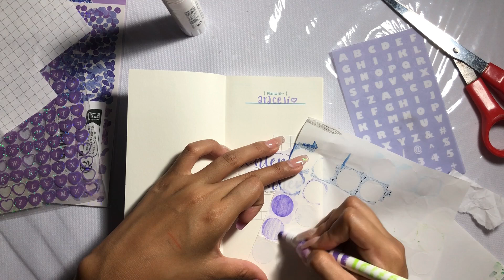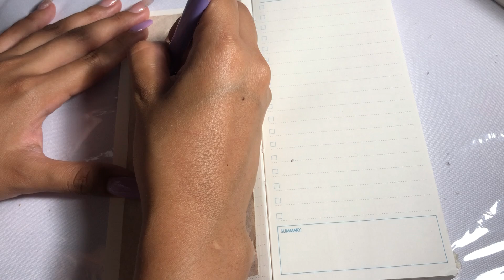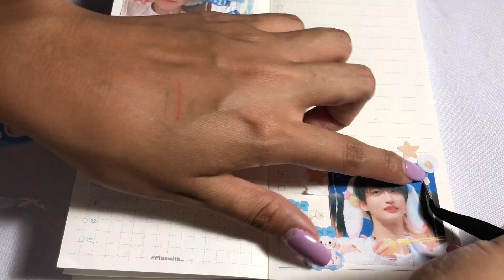Planea contenido conmigo | Nuevo planner de contenido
Hola familia, regresamos esta semana con un nuevo journal, o más bien un planner para el contenido de YouTube e Instagram y en esta ocasión me acompañarán a inaugurarlo